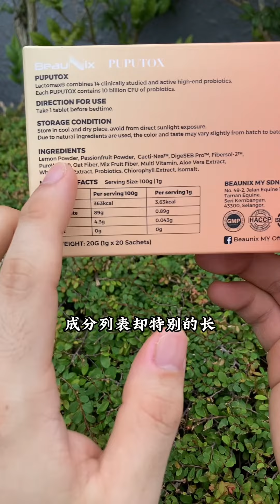1颗浓缩4专利，给外食者的｜减脂辅助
1颗浓缩4专利，给外食者的｜减脂辅助

小小一颗Puputox 含有多元营养素：

✅ 仙人掌萃取
✅ 17种消化酶
✅ 膳食纤维
✅ 维生素C
✅ 14种益生菌

适合外食者，特别是重口味爱好者。
在节奏快的生活，维持消化与肠胃的健康！